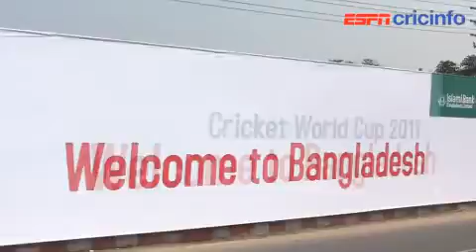Running Between the Cricket - Episode 4 - Back from the real home of cricket